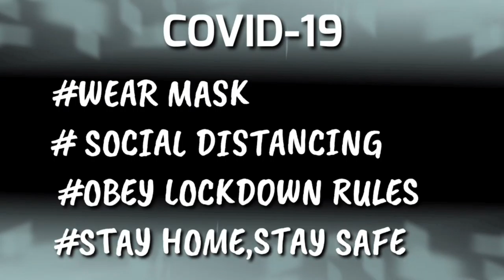Indian International Player.INDERJEET SINGH | Sports |Shot Put |The Singrauli Show | Episode-5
Premiered on 03 August 2020

Guest:- Inderjeet Singh

Inderjeet Singh (born 19 October 1988) is Indian athlete specializing in the shot put.
He won the gold medal at the Asian Athletics Championships in 2015. He competed at the 2013 Summer Universiade and won silver medal with a throw of 19.70 metre which was his personal best at that time.
Inderjeet Singh has qualified for the 2016 Summer Olympics by achieving qualification mark with a throw of 20.65 m in May 2015 at 19th Federation Cup.

Our Team
Concept & Idea:- Dhananjay Singh & Team (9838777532)
Voice Artist & Executive Editor:- Laxmi Pandey

THE SINGRAULI SHOW

The first stage show of Singrauli where  individual, Group, Team of Singrauli District perform and we  promote their individual talent in  our You Tube Channel.
Various speakers and guest from different fields are also invited to put their views.

SEGMENTS:-

POETRY
PAINTING
ART N CRAFTS
SINGING
DANCING
BAND
MOTIVATION
EDUCATION
DOCUMENTRY
INTERVIEWS
EVENT
BUSINESS IDEAS
TECHNOLOGY
SHOWS
HEALTH
ENVIRONMENT
LIFE STYLE
PROMOTION OF LOCAL BRAND
FOODS

The First stage with live audience  for the Singraulian's to perform their individual talent.

Those who any want to share their experiences about their life or about their growth in career or in business they may share their thoughts and views.

THE SINGRAULI SHOW Writer/Speaker owns the exclusive rights to the content recited in this Video.
However, THE SINGRAULI SHOW reserves the right of the video.
Please know that we do not intend to break the copyright rules if it happens it's  purely unintentional "